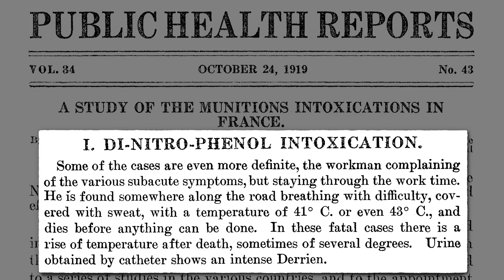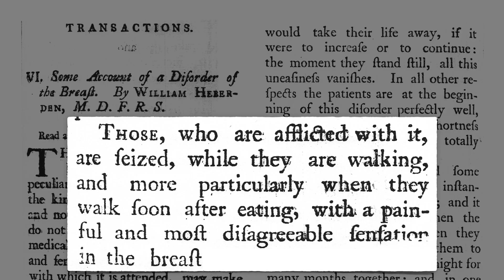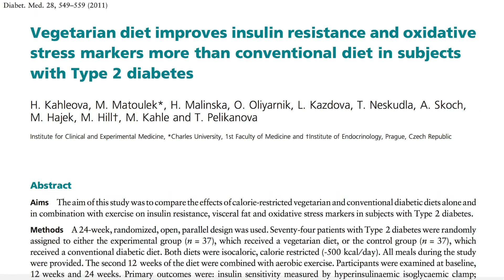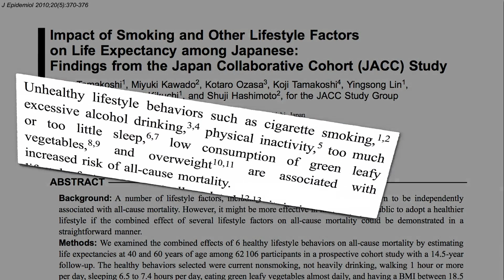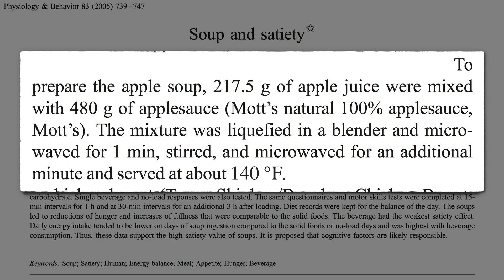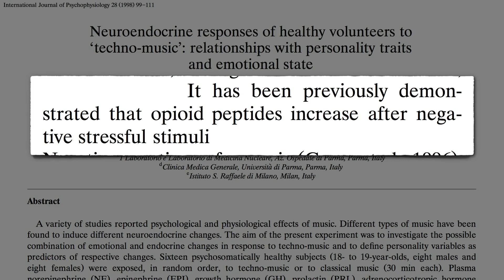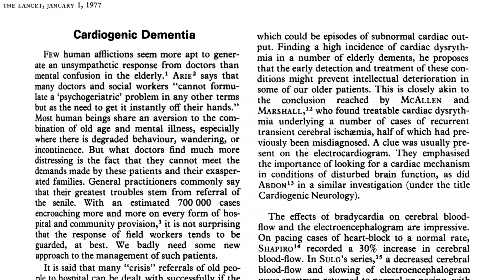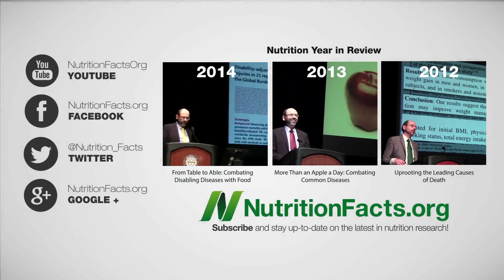Latest in Clinical Nutrition Volume 26